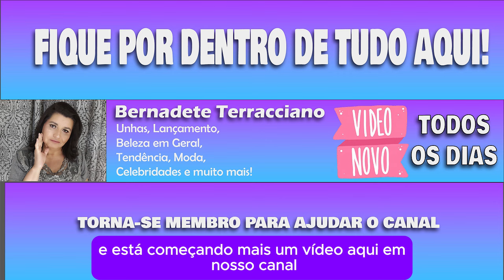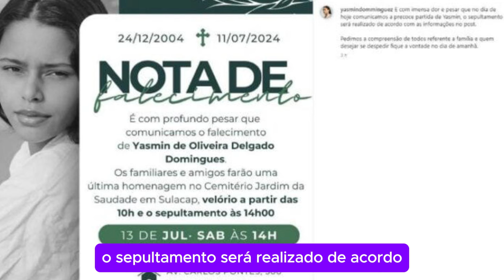MUITO TRISTE: Morre modelo Yasmin Domminguez, aos 19 anos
Morre modelo Yasmin Domminguez, aos 19 anos